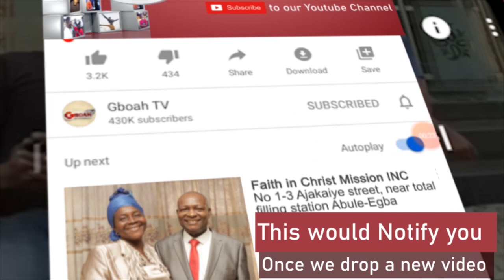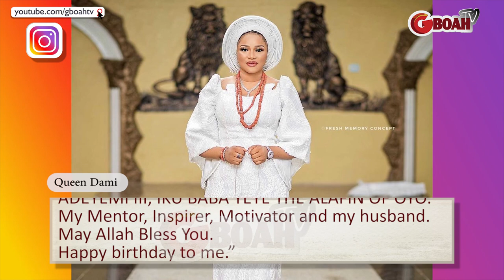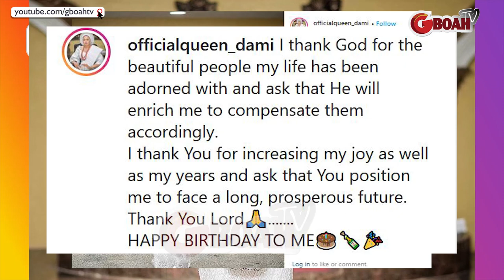Meet Alaafin, Oyo's New Youngest Wife, Queen Dami As She Celebrates Birthday In Style.